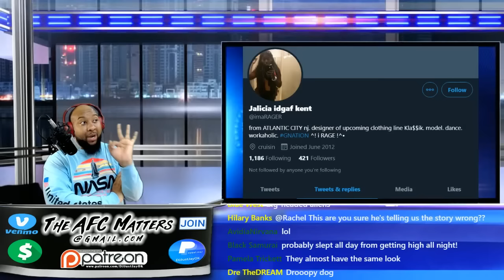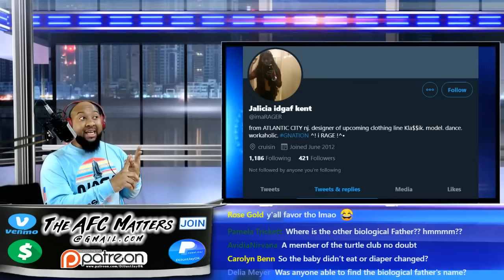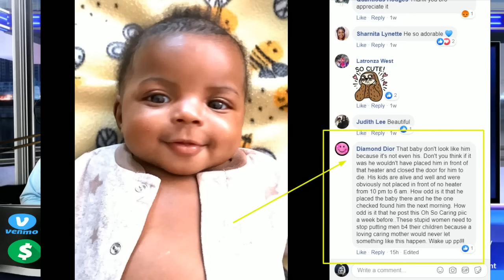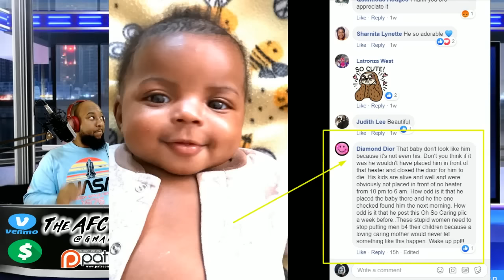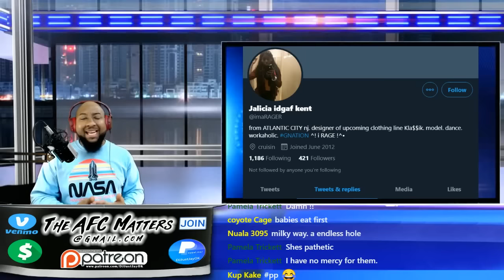🔵 Mom "Jalicia A. Kent" & boyfriend charged w/MURDER 👶🏽 5-month-old "Imir Kent" 🔘